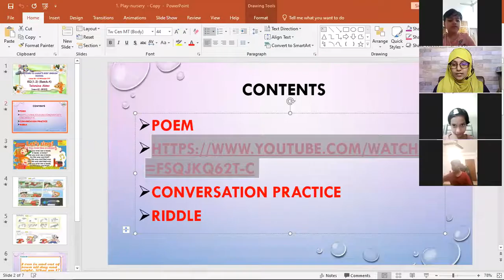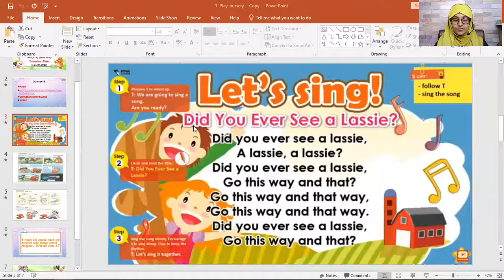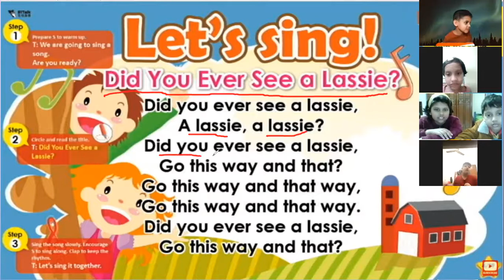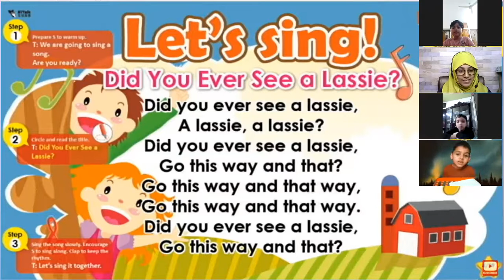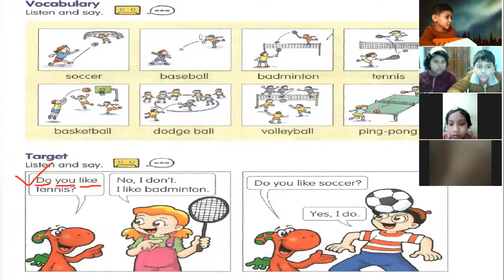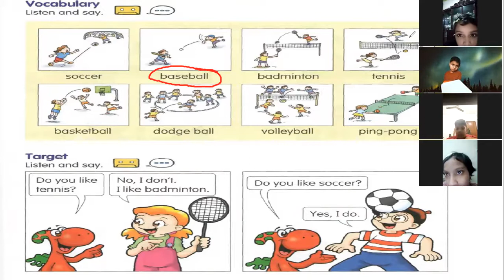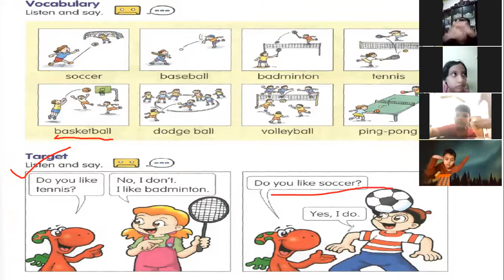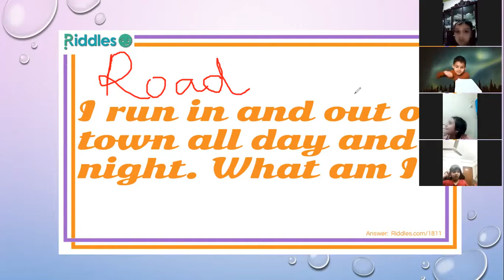Kids Spoken English KG(1-2) (Batch-4) 26.01.2022